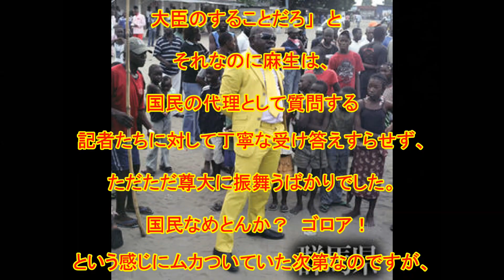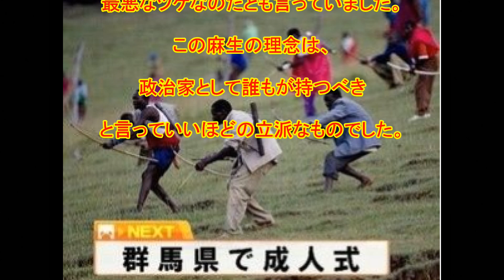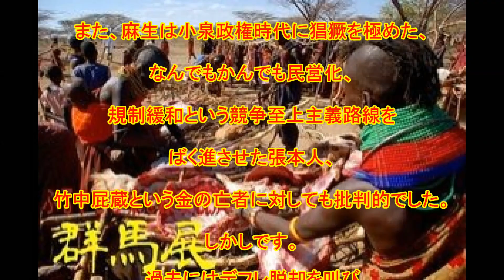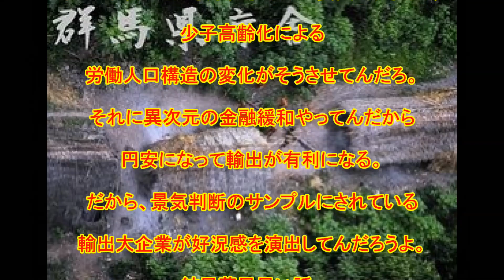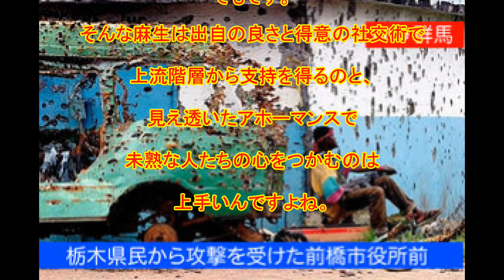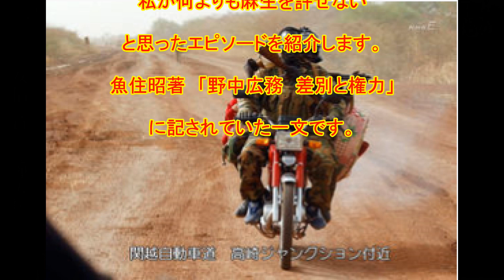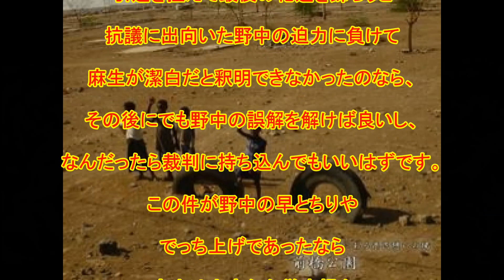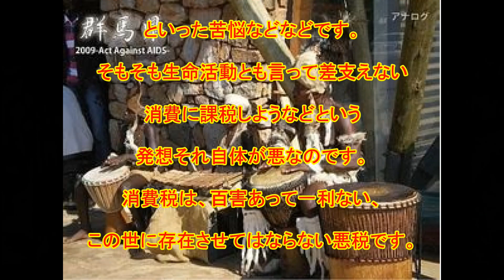（４）まあ聞いてください。【麻生太郎と消費税を批判する】